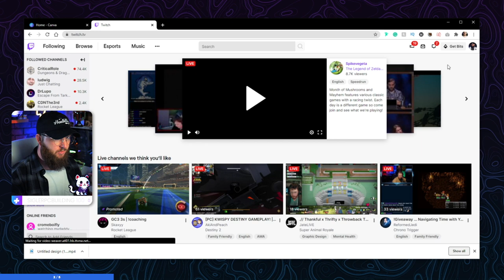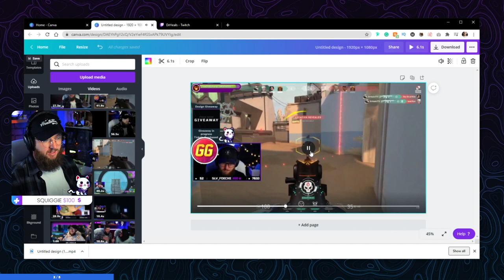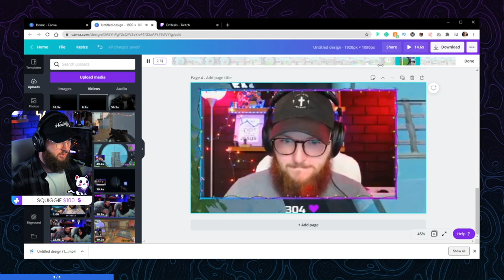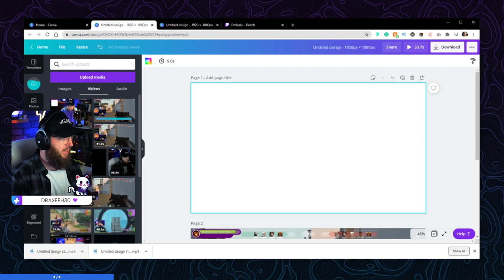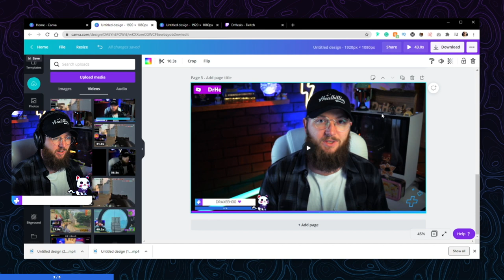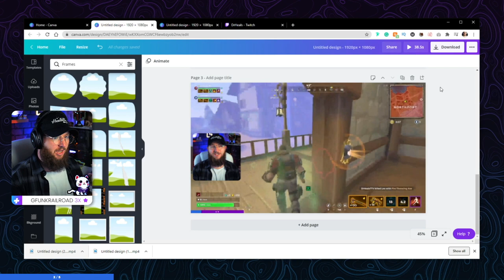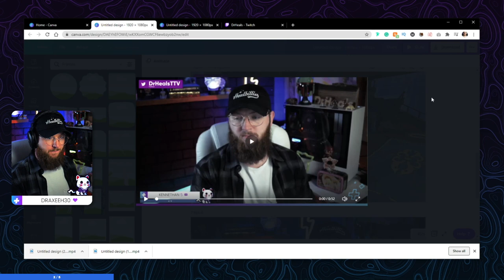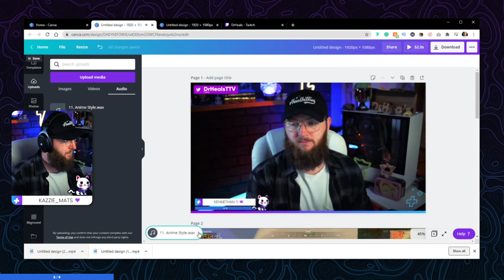Create Your Own Twitch Trailer in Canva [Canva Tutorial]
Create your custom Twitch Trailer in Canva today for free. Super easy tutorial to grow on Twitch, even while you're offline!

My Cam
My Mic
Capture Card
Vault Boy